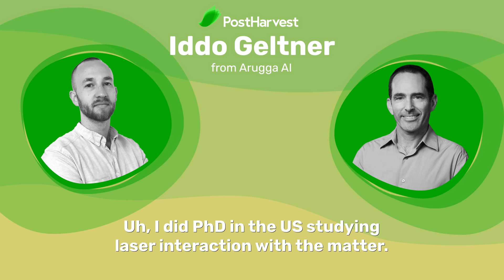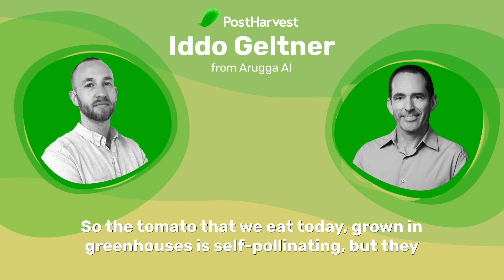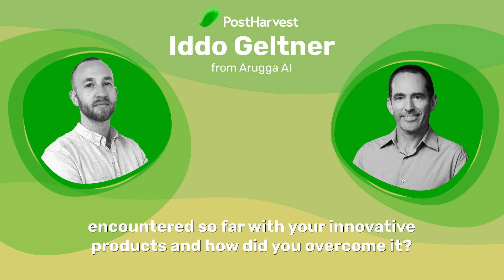Let's Talk Farm to Fork: Arugga AI (Full Podcast)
In this episode of "Let's Talk Farm to Fork", we're joined by Iddo Geltner from Arugga AI, who we will be talking to about how their autonomous pollination robots are helping combat employee challenges within the farming industry.